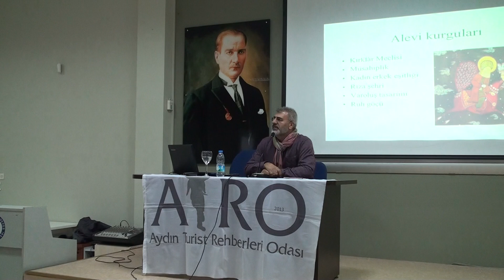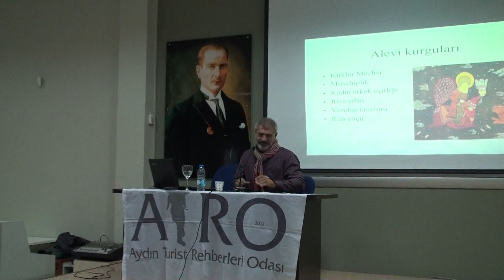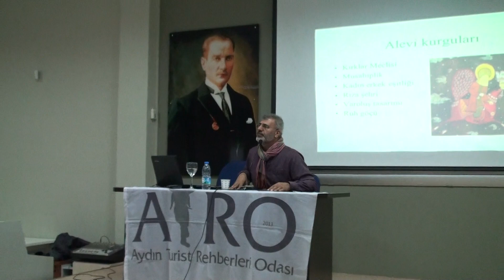ATRO - Sunum “Alevilik ve Bektaşilik" 3.Bölüm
Odamız tarafından düzenlenen, Antropolog ve Sosyolog Hasan HARMANCI'nın anlatımıyla; “Alevilik ve Bektaşilik" başlıklı söyleşi; Üyelerimizin, turizm fakültesi öğrencilerinin ve misafirlerimizin katılımlarıyla 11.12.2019 tarihinde gerçekleştirilmiştir.